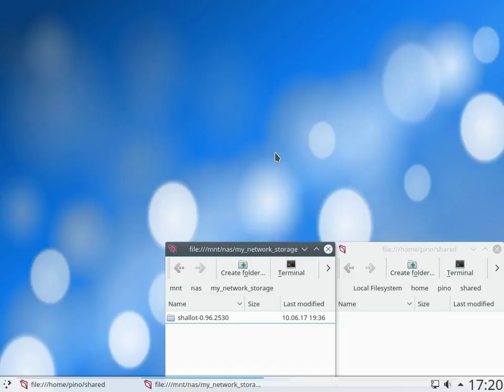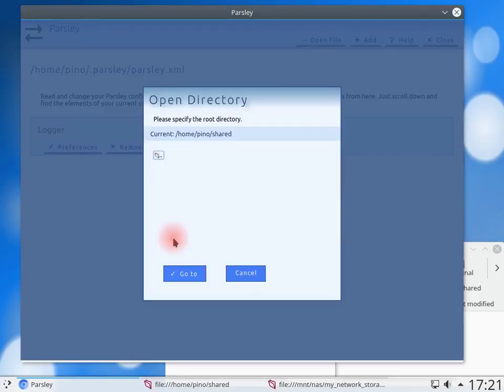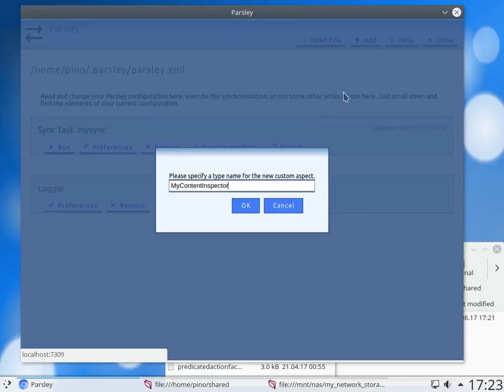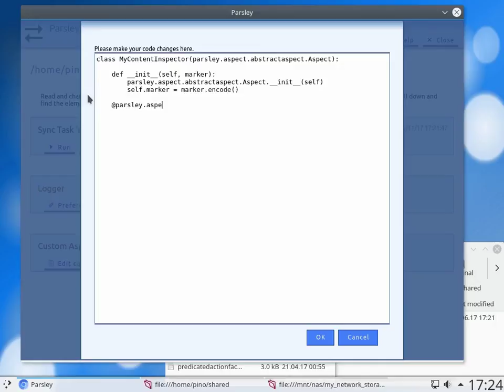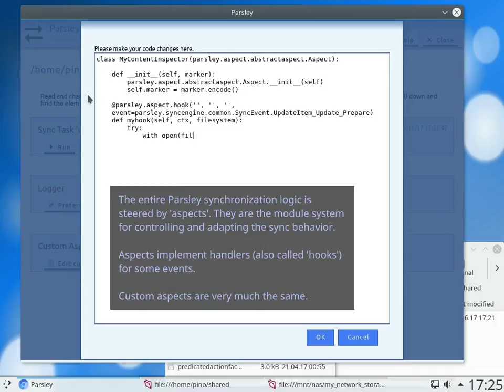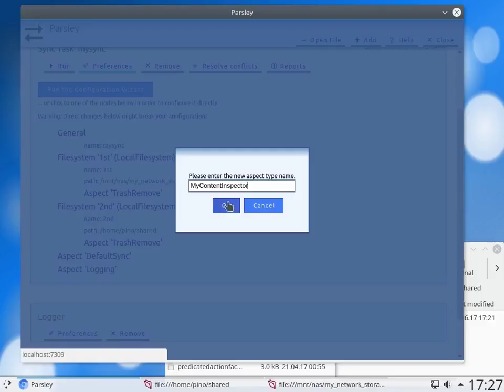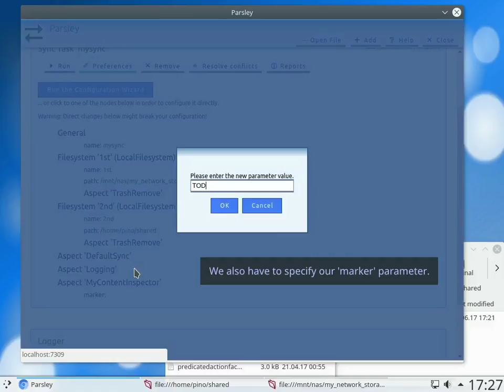Parsley #2 - custom aspects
This is a tutorial video about the 'Parsley' software.